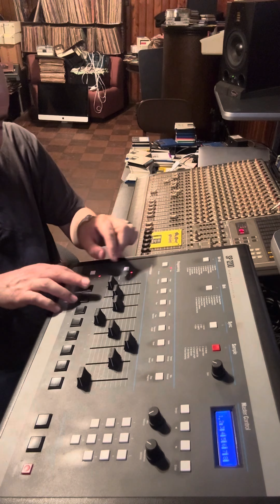Tracking session #17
Going through the SP1200/S950 floppy disk archives.